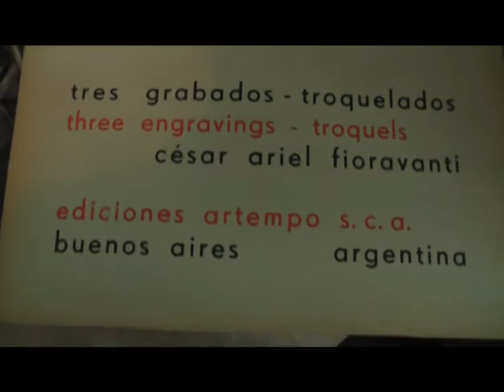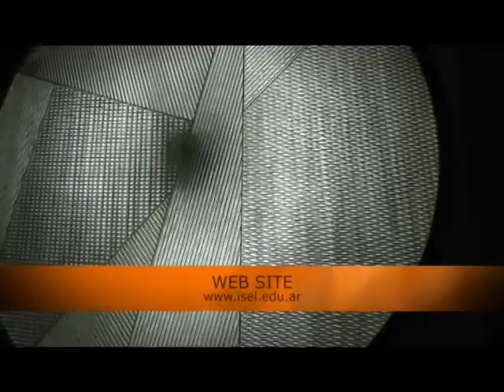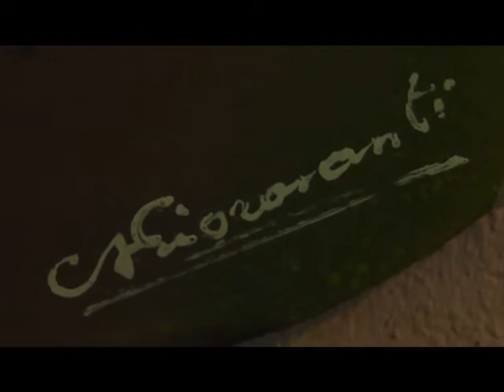Maestro Cesar Fioravanti - Arte Cinético - Isel TV